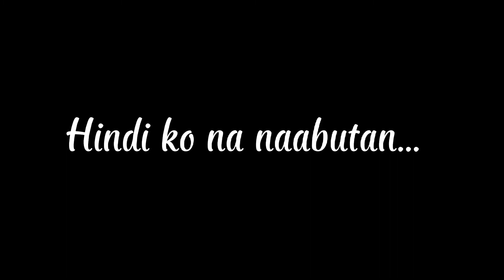SNAKE ISLAND | SUBIC BAY (ISLA NA WALANG AHAS)